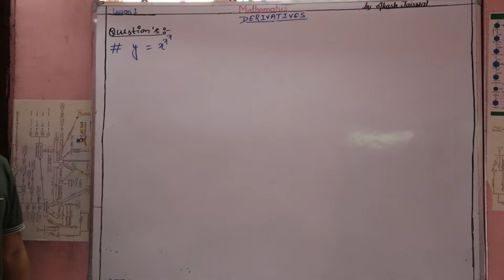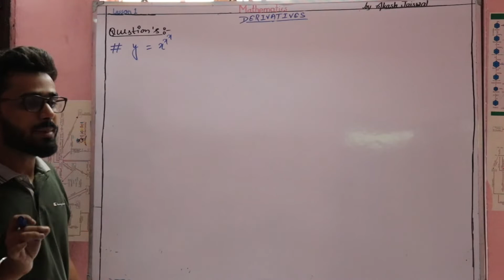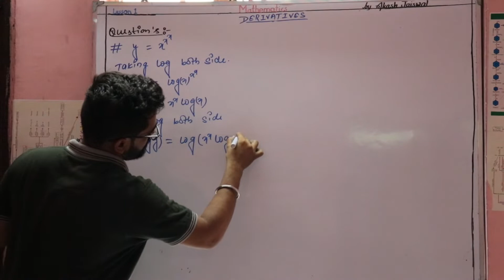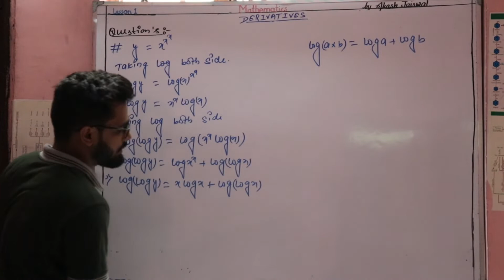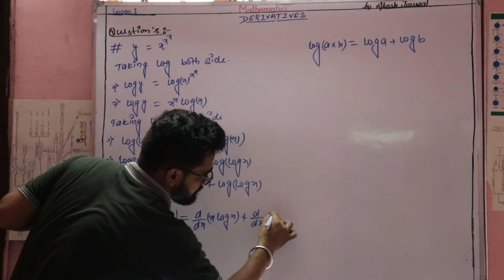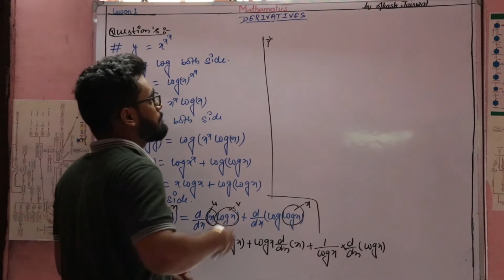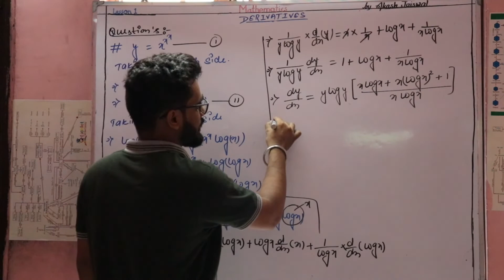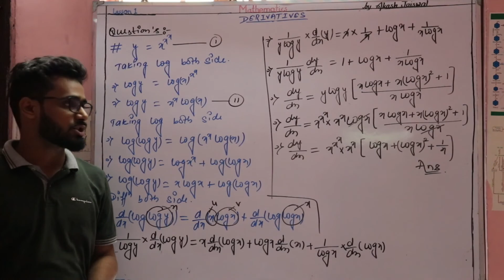DERIVATIVES / [ FOR CLASS 12TH,IIT-JEE, CET-MHT, ALL OTHER COMPETITIVE].PART-4 QUESTION'S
INTRODUCTION OF DERIVATIVES / [ FOR CLASS 12TH,IIT-JEE, CET-MHT, ALL OTHER COMPETITIVE].PART-3 QUESTION'S

differentiation formula,
differentiation of log x,
differentiation calculator,
differentiation of tan inverse x,
differentiation of sin inverse x,
differentiation of tanx,
differentiation of u/v,
differentiation of cot x,
differentiation and integration,
differentiation and integration formulas
differentiation all formulas
differentiation and integration formulas pdf
differentiation and derivative
differentiation and growth
differentiation and integration pdf
differentiation amplifier produces
a differentiation strategy is defined as
a differentiation strategy offers
a differentiation strategy works best when
a differentiation strategy offers a broad segment
a differentiation strategy is defined as mcq
a differentiation-based competitive advantage
a differentiation strategy works best when quizlet
a differentiation strategy is associated with constant
differentiation bengali meaning
differentiation biology
differentiation basic formulas
differentiation basics
differentiation basic questions
differentiation between nuclear and joint family
differentiation between autotrophic and heterotrophic nutrition
differentiation between mass and weight
differentiation class 12
differentiation calculus
differentiation class 11
differentiation class 12 rd sharma
differentiation class 12 pdf
differentiation class 12 solutions
differentiation class 11 physics
differentiation dedifferentiation and redifferentiation class 11
dedifferentiation example
dedifferentiation definition
differentiation exercises with answers pdf

                                        Team “THE SUCCESS WINGS "